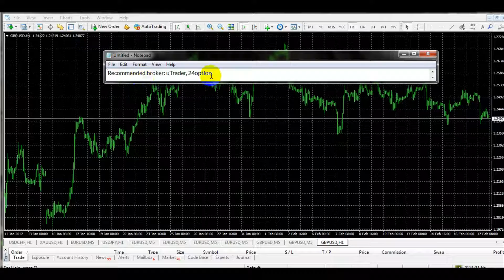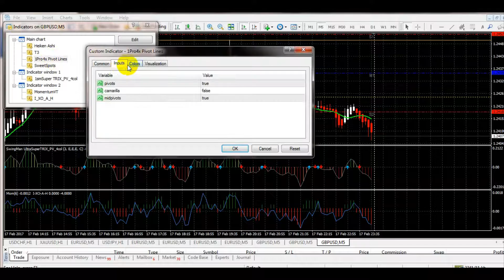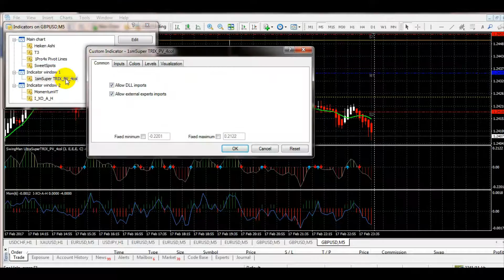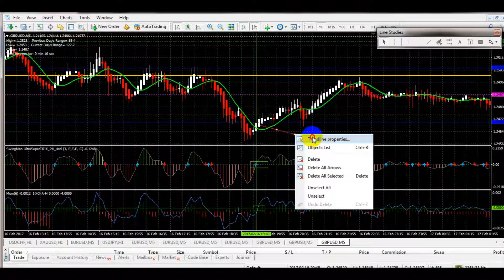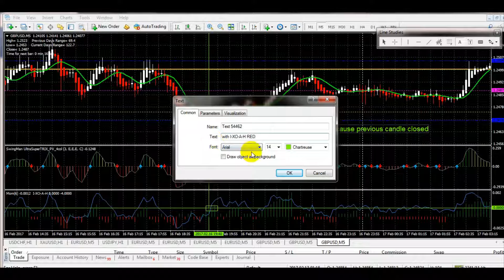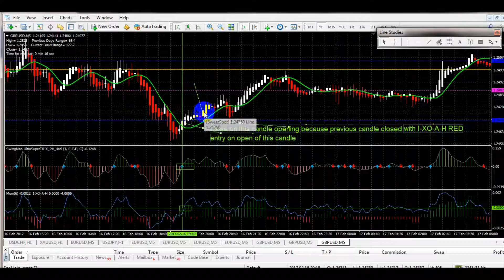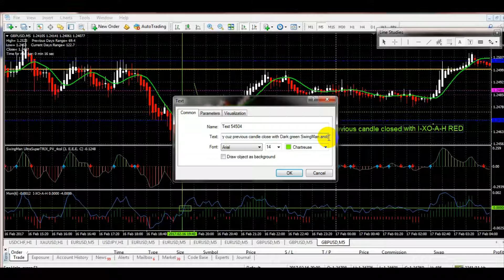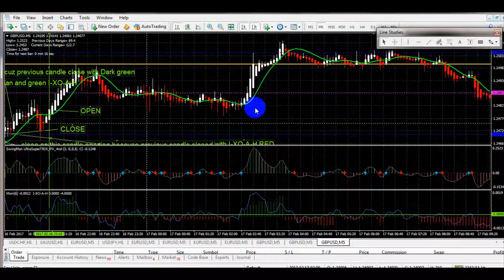How To Win Scalping The Secret Method Trading System ?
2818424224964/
Description:HELLO TRADER
I AM SHARING THE SCALPING  SYSTEM STRATEGIES
System Name:  Win Scalping  The Secret Method Trading System
I HOPE THIS SYSTEM  BRINGS SUCCESS FOR YOU
 PLEASE REGISTER NVTFOREX CHANNEL
 RECEIVED FROM OUR MANY SYSTEMS,THANKS
BYE
SEE YOU AGAIN
If you can not download my file,you send your email for me
THE BEST BROKERS:

1. Understand Market Cycles
Markets go through cycles (expansion, peak, contraction, trough). Recognizing where we are in a cycle can guide investment decisions.
2. Diversification is Key
Don’t put all your eggs in one basket. Diversifying across asset classes, sectors, and geographies can mitigate risk.
3. Risk Management
Set clear risk parameters. Use stop-loss orders and position sizing to protect your capital.
4. Technical Analysis
Learn to read charts and trends. Indicators like moving averages and RSI can provide insight into potential price movements.
5. Fundamental Analysis
Understand the underlying value of an asset. Analyzing financial statements and economic indicators can help identify undervalued stocks.
6. Stay Informed
Keep up with news, economic reports, and market sentiment. Global events can significantly impact markets.
7. Emotional Discipline
Avoid emotional decision-making. Stick to your strategy and avoid panic selling or euphoric buying.
8. Long-Term Perspective
Focus on long-term growth rather than short-term fluctuations. Compounding can work in your favor over time.
9. Learn from Mistakes
Keep a trading journal to analyze what worked and what didn’t. Learning from past experiences is crucial for improvement.
10. Stay Flexible
Be ready to adapt your strategy as market conditions change. What works in one environment may not in another.
11. Network and Learn
Engage with other investors, attend seminars, and read books. Learning from others can provide valuable insights.
12. Use Technology Wisely
Leverage tools and platforms for analysis, trading, and risk management to enhance your strategy.
13. Behavioral Finance
Understand the psychological factors that affect market movements. Recognizing biases can help improve decision-making.
14. Have a Clear Plan
Define your investment goals, timeline, and strategies before entering the market. A plan helps maintain focus and discipline.
15. Be Patient
Markets can be volatile. Patience can lead to better opportunities and prevent hasty decisions.
By incorporating these lessons, you can develop a more robust approach to investing in financial markets.